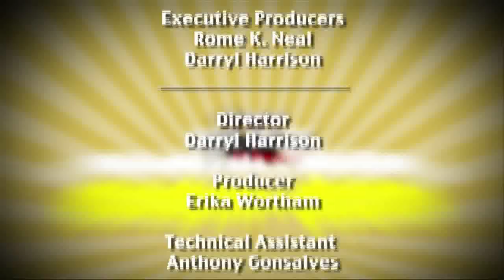Name Check: 'The Following' actress Annie Parisse talks fascination with cults - New York Post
Actress Annie Parisse joins Name Check to talk about the Fox show "The Following" and the fascination with cult.